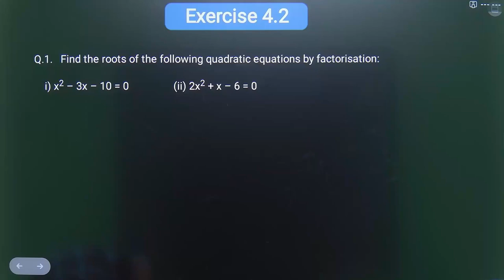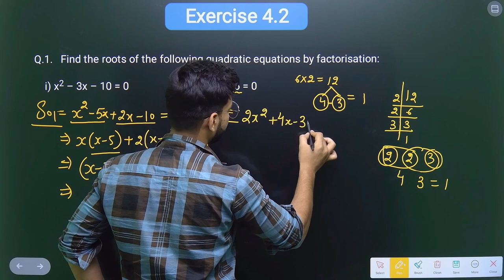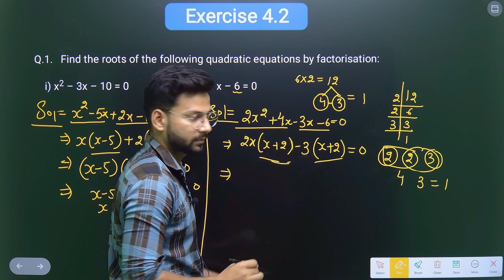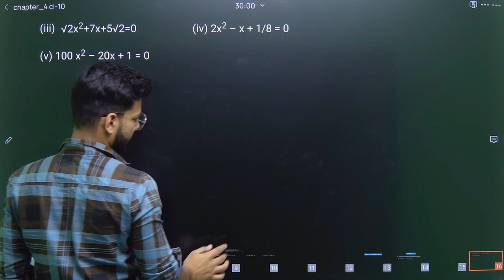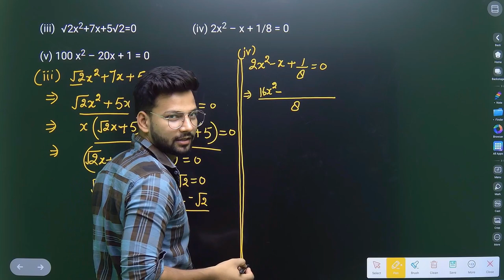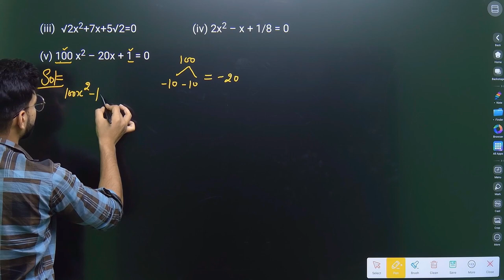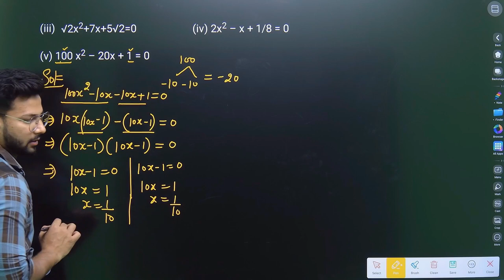Ex 4.2 Q1 (i to v) | Quadratic Equations | Chapter 4 | Class 10th Maths | Part_3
Welcome to the ScaleUp Academy in this video we are going to solve ncert class 10th maths chapter 4 exercise 4.2 question number 1 so, watch the video till the end.

Trigonometry class 10 NCERT | Intro || Examples of Ex 8.1 ||

ex 4.2 class q1
quadratic equation class 10 ex 4.2
quadratic equation ex 4.2
question 1 exercise 4.2 class 10
question ex 4.1 class 10
ex 4.2 q1 quadratic equation
class 10 ex 4.2 solution
ex 4.2 question solution
ex 4.2 q1 i
ex 4.2 q1 ii
ncert class 10 solutions

Regards
Shivam Pandit